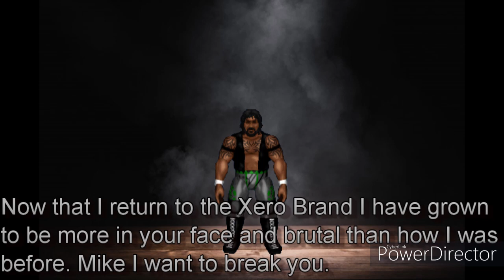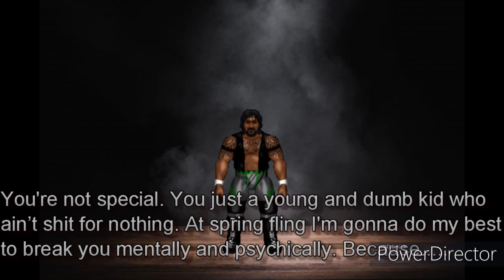NAW Turbo EP: 23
Dammit forgot the 3TP Intro, Ughhh next week i will put it in there
-Match card-
1.Lisa Chase vs Nella
2.Jariah Synn Vs JKL
3.Mike Baylor Vs Kano

Enojy